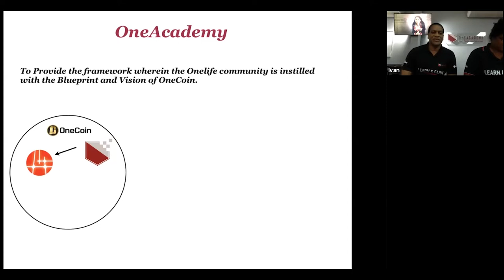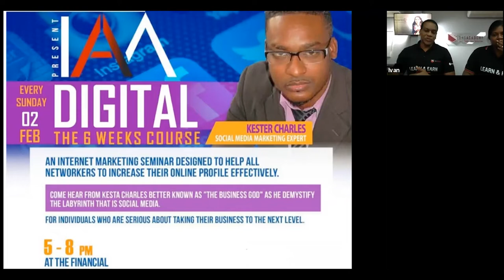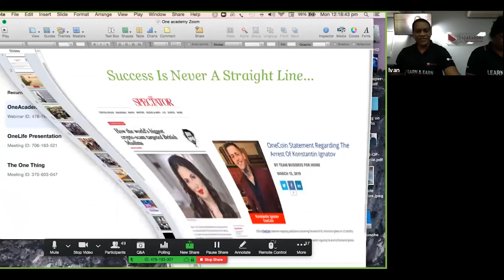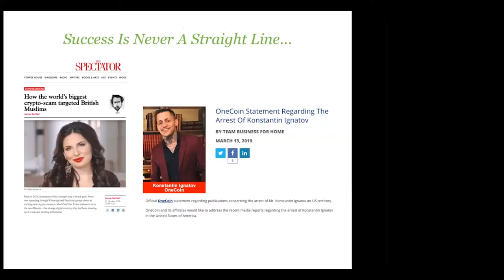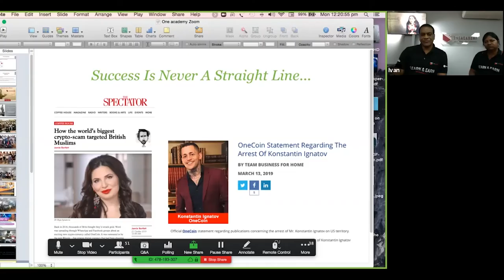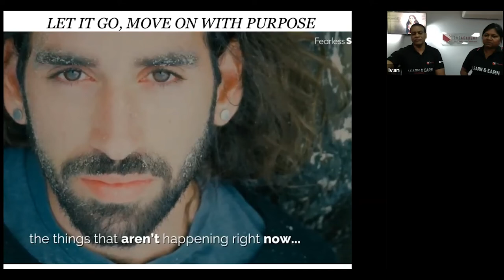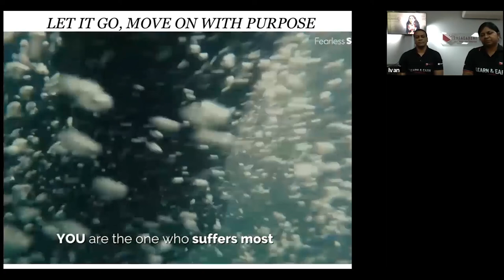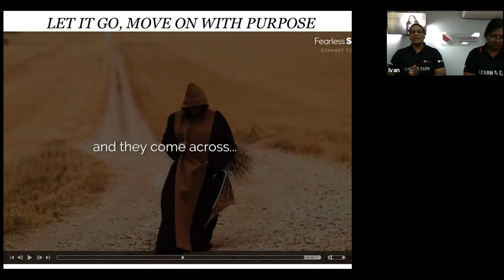Lunch and Learn - March 02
Lunch and Learn.
See what the Oneacademy has to offer you and your future generations.